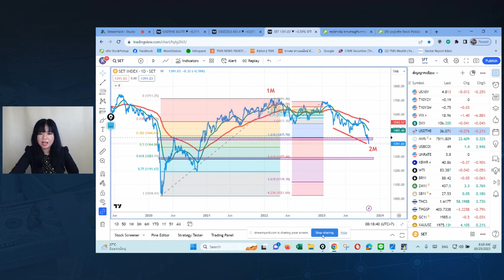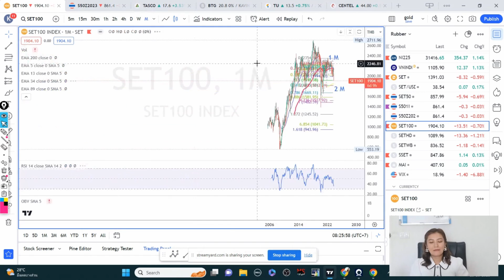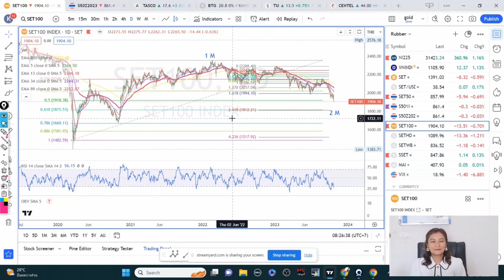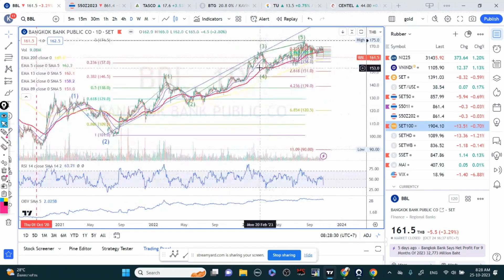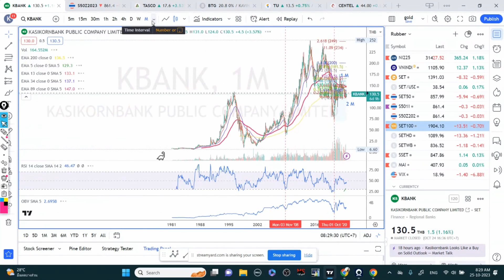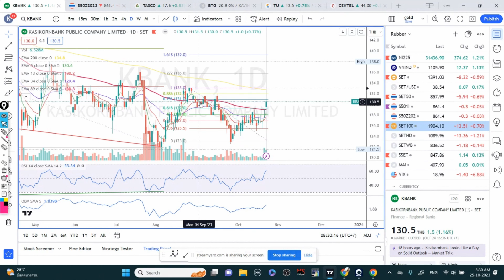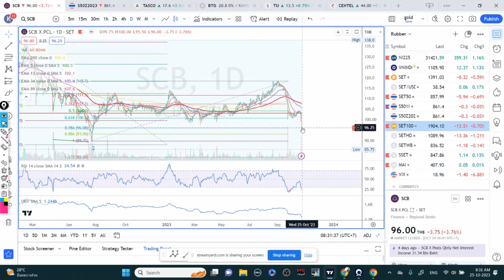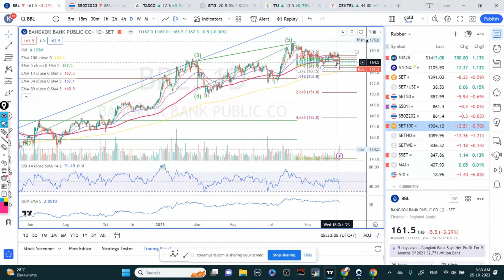สำรวจตลาดทำการบ้านหุ้นกลุ่มธนาคาร กับครูไก่ กนิษฐา รอดดำ I TNN WEALTH 25 ต.ค. 66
"สำรวจตลาดทำการบ้านหุ้นกลุ่มธนาคาร"
กับครูไก่ กนิษฐา รอดดำ Fulltime Trader